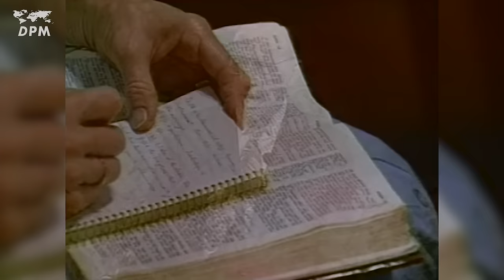Authority and Power of God's Word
The authority of the Bible, God's written Word, proceeds from the Author, the Holy Spirit, because an author gives authority to what is written.

 Derek Prince says: 'You do not love God more than you love His Word.'

 Chapters:
 0:00 Introduction and proclamation
 3:35 Who wrote the Bible?
 8:18 How can we trust the Bible if the people that wrote it were fallible?
 10:53 How did Jesus use Scripture?
 25:08 What is the authority behind the New Testament?
 29:46 The Word of God is living and powerful – The nature of God’s Word
 35:29 Why New Age teaching is obviously false
 41:31 8 Effects God’s Word can have in your life

This is Derek Prince' second sermon in his series 'Laying the Foundation', about the foundation of the Christian life and faith.

4161, recorded in New Zealand, December 1994